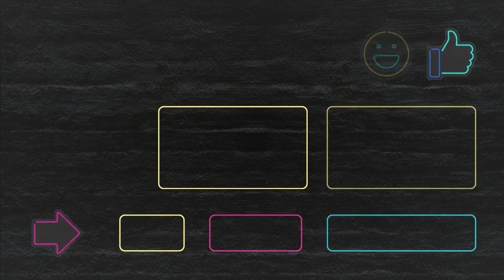FINAL de ROBOCOP - Mortal Kombat 11 ULTIMATE LATINO.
mortal kombat 12 trailer
mortal kombat
lord andy drago mortal kombat
mortal kombat 1 modo historia trailer subtitulado
lord andy drago
mortal kombat 1 jean claude van damme trailer subtitulado español
mortal kombat 1 final quan chi
mortal kombat 1 final quan chi español latino
quan chi
mileena
TANYA
KITANA
TERMINATOR
ROBOCOP